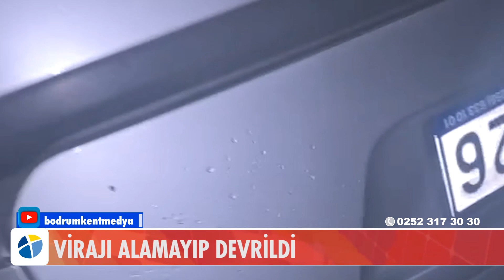VİRAJI ALAMAYIP DEVRİLDİ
Virajı Alamayıp Devrildi
Bodrum’da virajda sürücünün kontrolünden çıkan otomobil, şarampole devrildi. Kaza, maddi hasarla atlatıldı.

Gece saatlerinde Bodrum’dan Milas istikametine giden otomobil, Çamlık yol ayrımı civarında yağışla kayganlaşan yolda virajı alamayıp sürücünün kontrolünden çıktı. Şarampole giren otomobil, devrilerek ters döndü. İhbarın ardından polis ve sağlık ekibi olay yerine sevk edildi.

Tek taraflı kazada yaralanan olmadığı öğrenildi. Ağır hasar alan otomobil, çekici yardımıyla yoldan kaldırıldı.